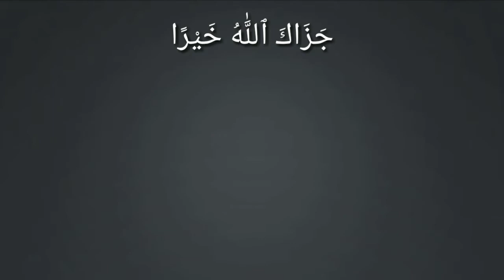shirk in islam | jo logo ko Allah ke brabar thehrate hai unse aisi mohabbat karte hai...|Talat yusuf